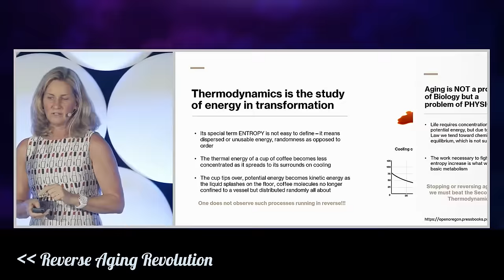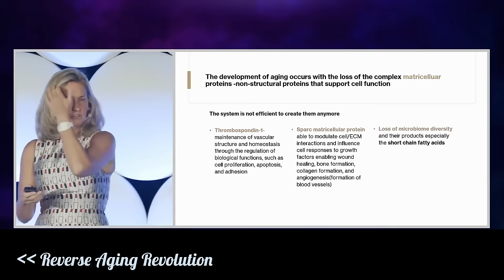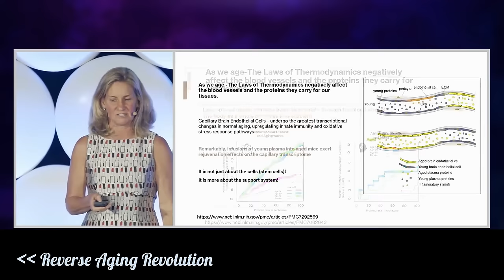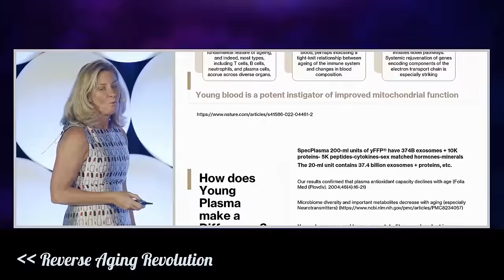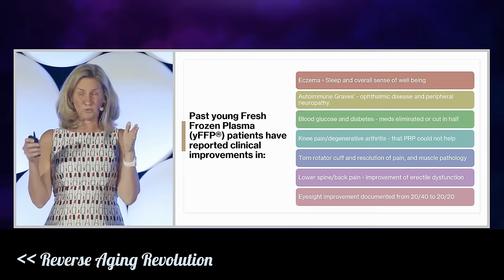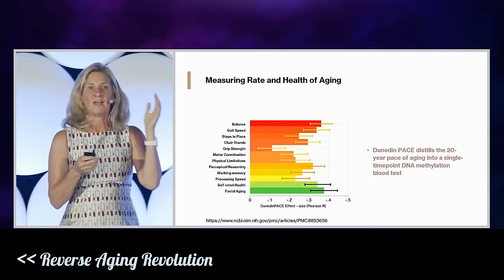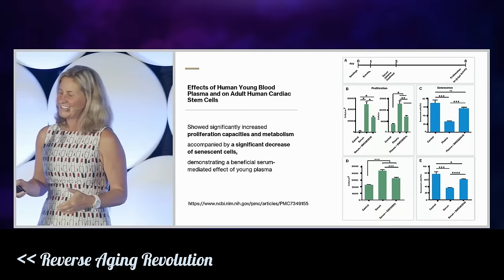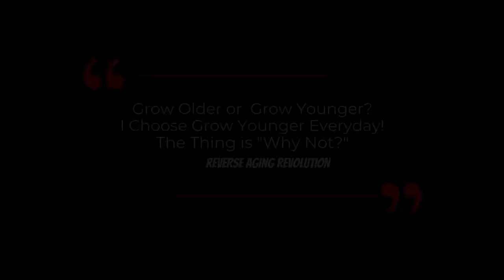THIS Therapy Slows Down The Aging Clock By 31% - Successful Clinical Cases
Dr. Dian Ginsberg presents what causes aging and successful cases of patients who shows DunedInPace of aging reduction by using a therapy in this video.

For More About Dr. Dian Ginsberg